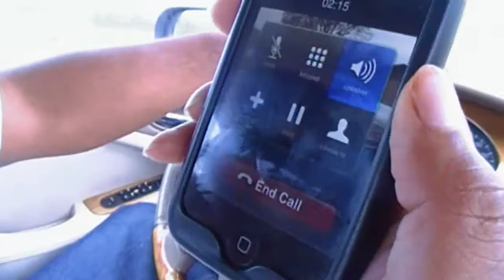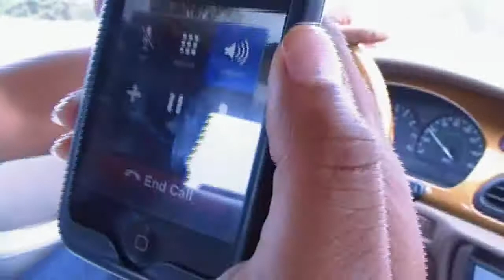JIMBO TALKING TO HOMEBOY IN JAIL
His homeboy is still gangsta.  While in Jail he has a cell phone.